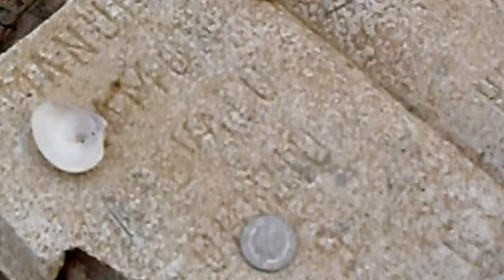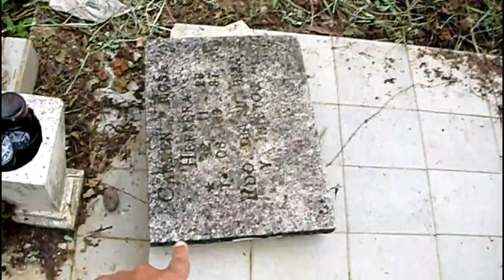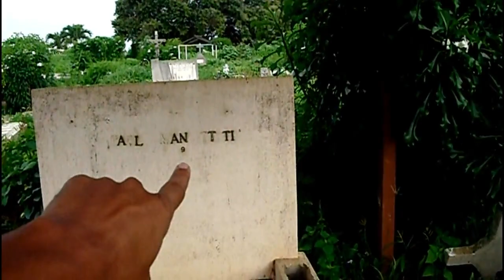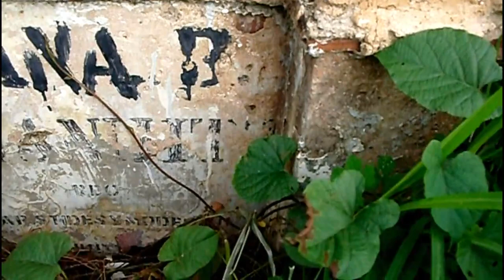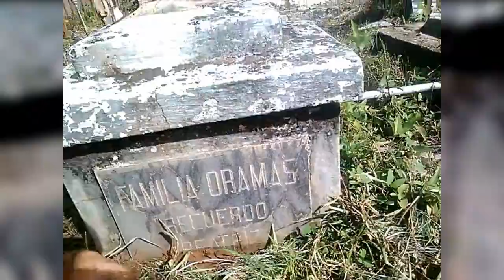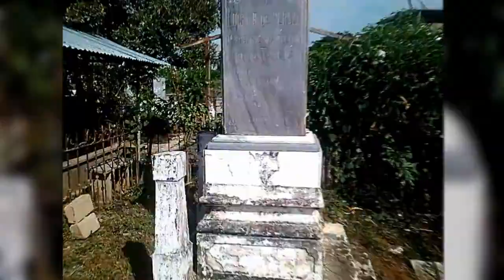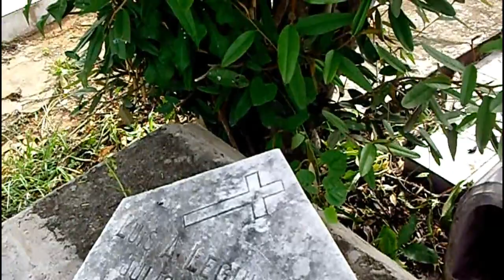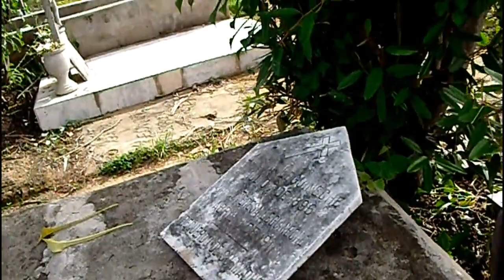Asi es el Cementerio de Chaguaramas Venezuela | Erik McVlogger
Saludos! Les dejo otro material que les será de curiosidad, el Cementerio Municipal de Chaguaramas, Estado Guárico, Venezuela; fue todo una experiencia visitar este sitio.

0:00 PRESENTACION
0:57 ENTRANDO Y CONOCIENDO
16:20  TUMBA JOSE MANUITT
16:51 FUNDACON DE CHAGUARAMAS
19:43 PATEON FAMILIA MANUITT-PERAZA
18:07 TUMBA MANUITT VARIAS
21:11 TUMBA FAMILIA PERAZA
23:02 CHARLANDO CON ELIAS MORALES (ELEAZAR MORALES)
24:56 HISTORIA DEL TESORO ENTERRADO
28:42 REFLEXION DE SU DIA A DIA
34:10 TUMBA MISTERIOSA (LUIS LEGUINECHE)
36:06 ORIGEN DEL  NOMBRE PAJA BRAVA
38:05 TUMBA PBRO.  RAFAEL CISNERO
38:31 TUMBA BERNARDO LEAL
39:38 REFLEXION SOBRE ELIAS MORALES
40:34 DESPEDIDA-REFLEXION

The Life and Death of a Certain K. Zabriskie, Patriarch de Chris Zabriskie está sujeta a una licencia de Atribución 4.0 de Creative Commons.